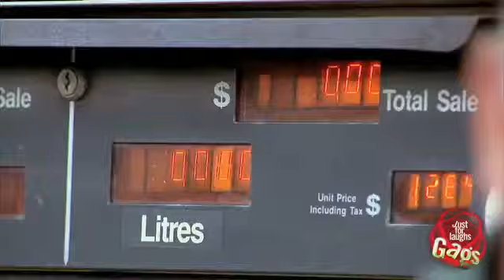just for laughs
candid camera show that pranks people